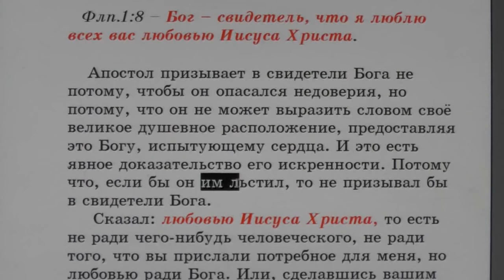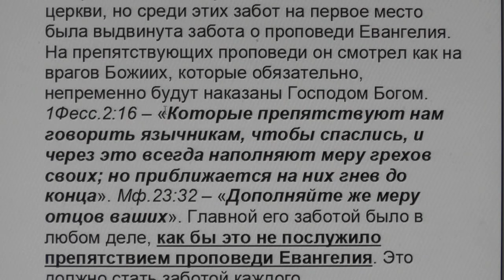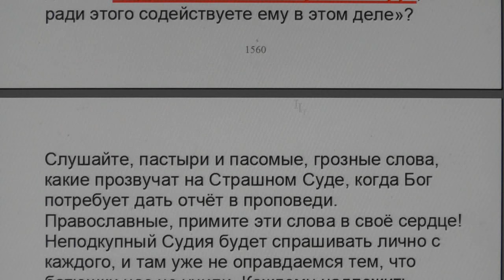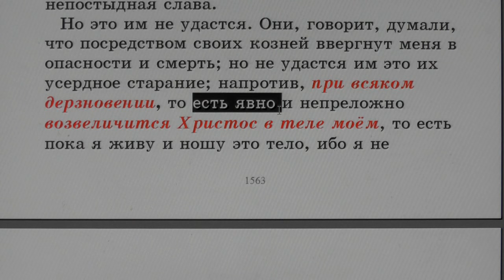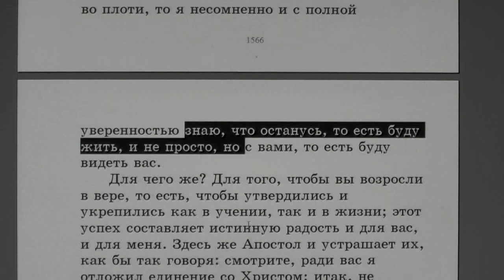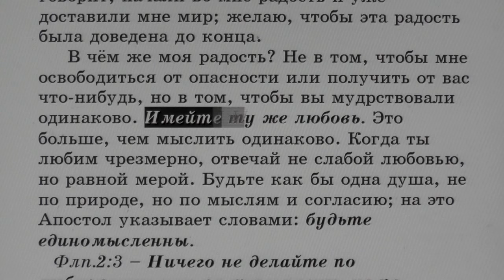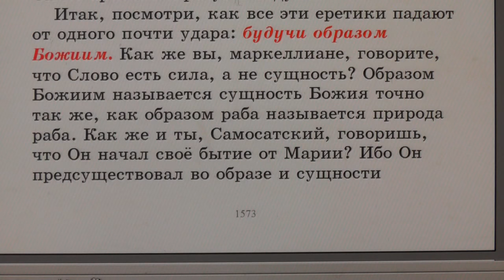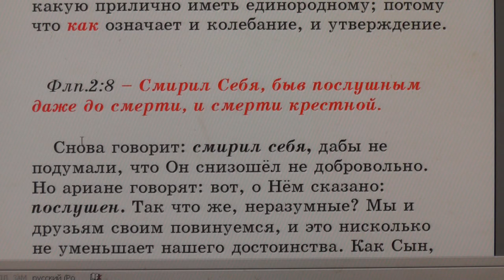№72. Филип. 1:8. С толкованием блаженного Феофилакта и комментариями.